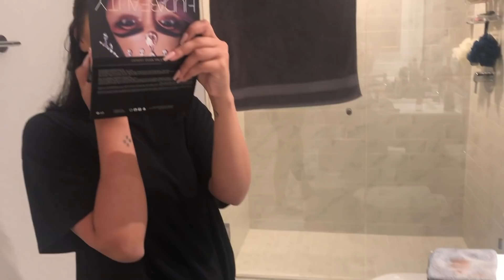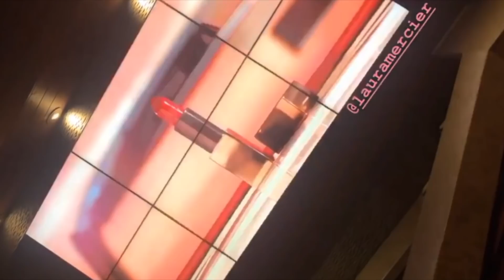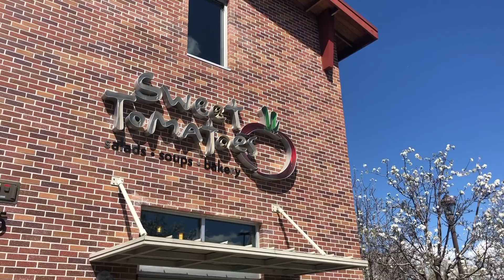SPRING BREAK 2019: Laura Mercier Event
Come say hi! IG & Twitter: @albamayo